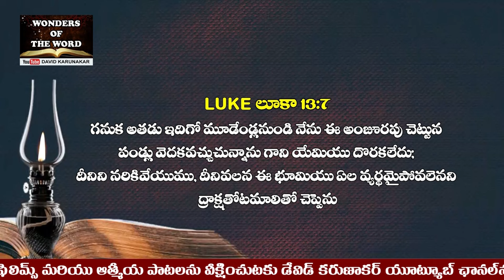క్రొత్త సంవత్సరంలో దేవుడు నీకు ఇచ్చే ఆశీర్వాదం ఏమిటి? Telugu Christian Message for New Year 2024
NewYear,